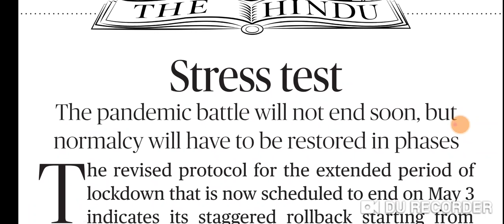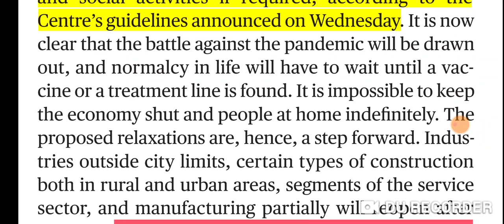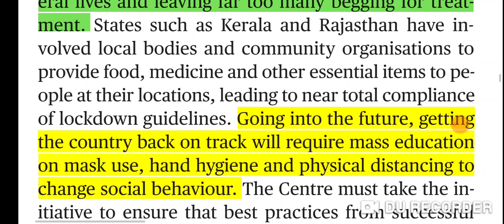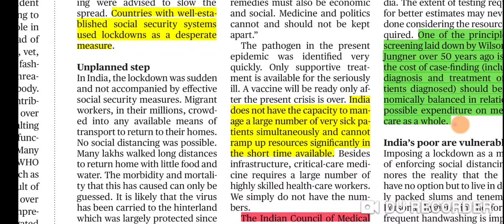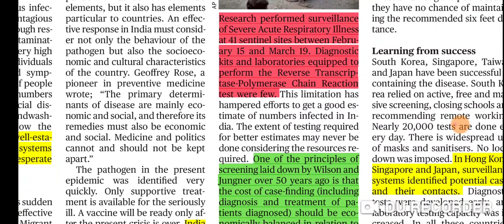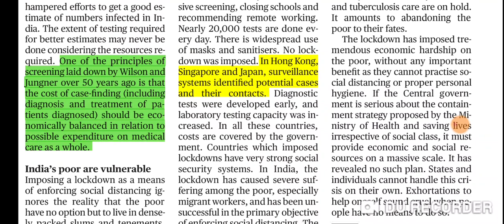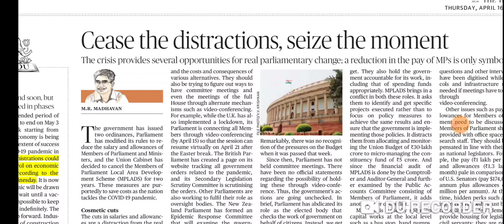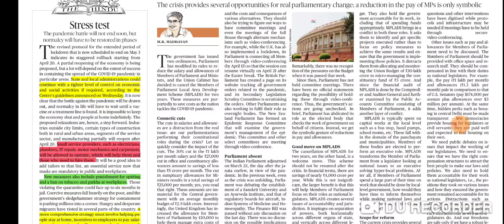16 April 2020 The Hindu Editorial Analysis | Editorials Simplified | Aayushi Joshi | Achieve IAS